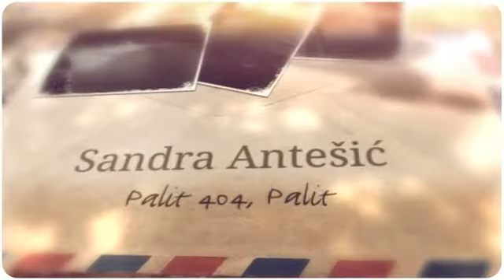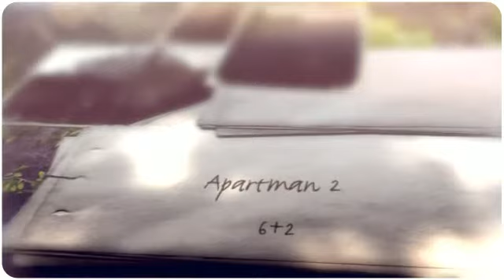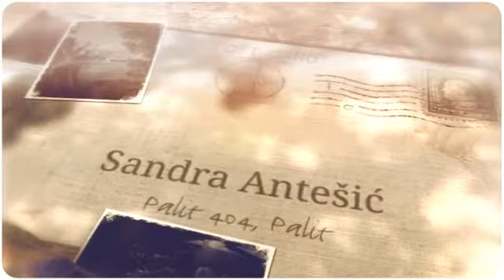Apartmani Antesic - Rab